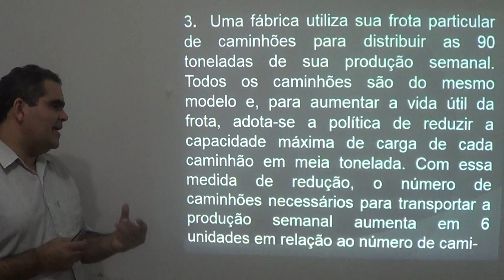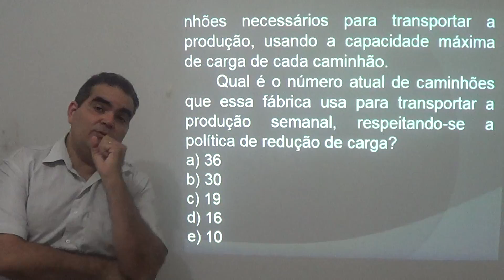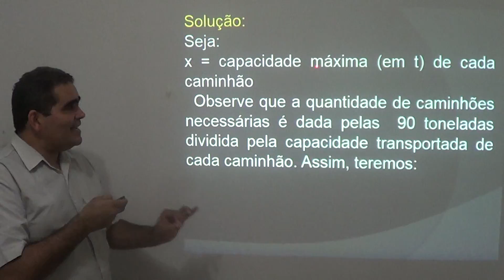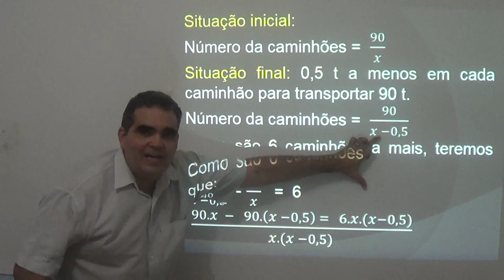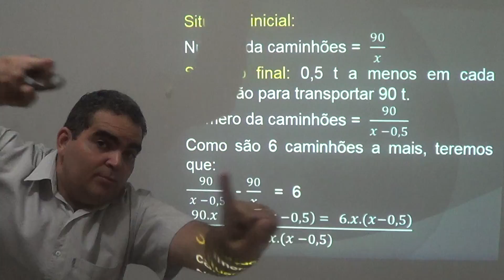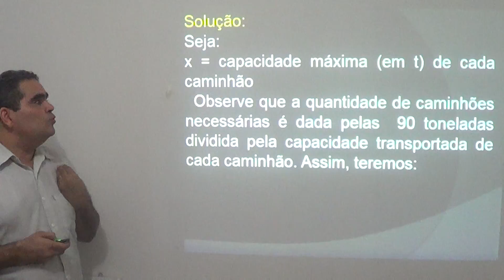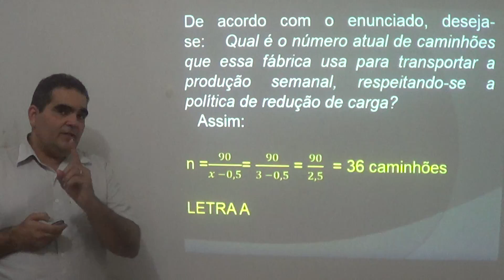Equação do segundo grau 3 com Karlão